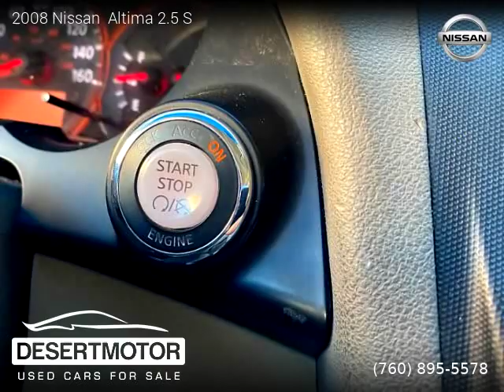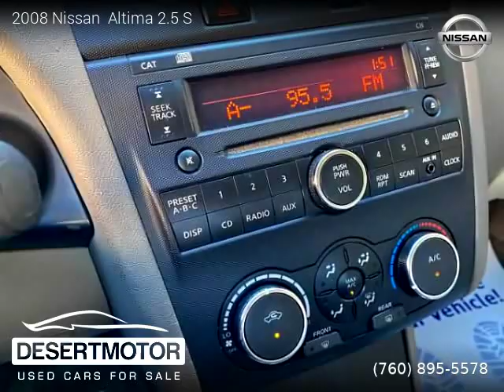2008 Nissan Altima - DESERT MOTOR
DESERT MOTOR
41841 Beacon Hill

2008 Nissan  Altima

Clean title, Extended Warranty Available, 118,000 miles, Automatic, Sedan, FWD: Front Wheel Drive, 4 doors, 4 cylinders, Gasoline, MPG City 23 and 32 in Hwy.